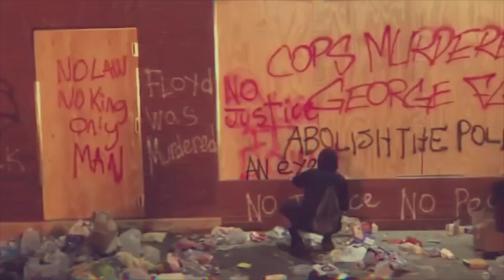Monk Earl x Crystal Camino - Shut It Up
We reap what we sow. We make choices. We take action. Our choices have consequences. Our actions bear fruit. Who we are today informs who we will become tomorrow. Let’s do the work.
Crystal Camino is : Herrmutt Lobby + Dam + Nino Lucania